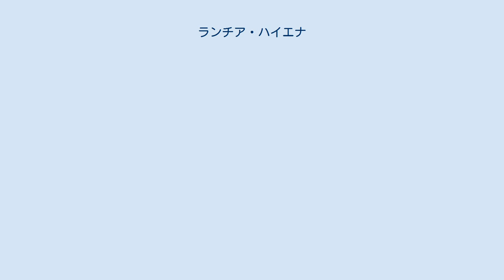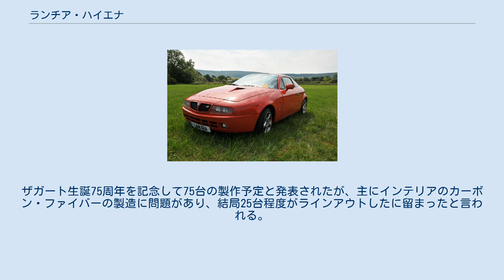ランチア・ハイエナ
ハイエナ/デルタ・ザガート・ハイエナ (HYENA/Delta Zagato Hyena)は、ランチアとザガートが製造販売していた自動車である。
 オランダの実業家ポール・コートと、芸術家ナーニ・テデスキの描いたスケッチを基に、ザガートのマネージメントによって生み出された。
 ランチアデルタ・インテグラーレ・エボルツィオーネのプラットフォームを流用。
外装は総アルミボディの２ドアスポーツクーペで、内装は総カーボンファイバーとし、オリジナルのデルタに較べ150kgの減量を施す。
エンジンも250psまでチューンし、本格的なライトウエイトスポーツを目指した。
 この車は1992年1月のブリュッセル・モーターショーにてデビュー。
ザガート生誕75周年を記念して75台の製作予定と発表されたが、主にインテリアのカーボン・ファイバーの製造に問題があり、結局25台程度がラインアウトしたに留まったと言われる。
 オリジナルの直列4気筒DOHC2リッターのデルタ・インテグラーレのエンジンを、点火及びインジェクション・タイミング、フューエル・プレッシャー、ターボ・プレッシャーを変更。
馬力は210psから250psに、最大トルクも40Kg-mまでスープアップした。
 「HYENA (ハイエナ)」は、ハイエナ科に属する動物に由来する。